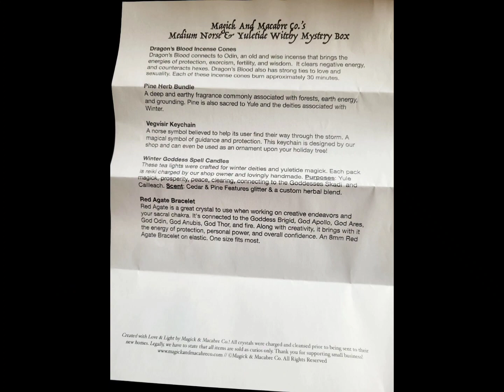Yule Sabbat Mystery Box by Magick and Macabre Co. on Etsy..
Today unboxed my Yuletide Mystery Box by Magick and Macabre.

Yule Sabbat Mystery Box: Choose your size & intent!

 I chose BOX SIZE: Medium (5-7 items)
Yule Box Intent:: Norse Deities

It was only $25 + shipping.

I found it a little underwhelming and felt the "theme" wasn't really there.

I'm trying to find a good Norse themed box.. this one missed the mark with me.

I like the bracelet, and the presentation was cute.. what did you think?